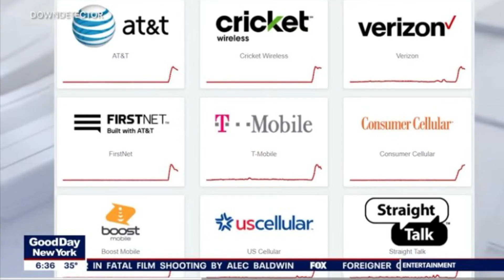This wicked world is scripted & a stage to play and put into play-next move will be interesting